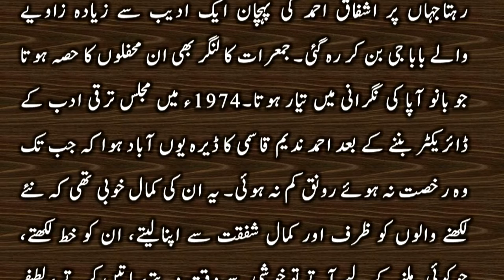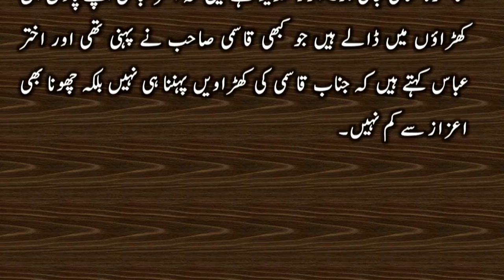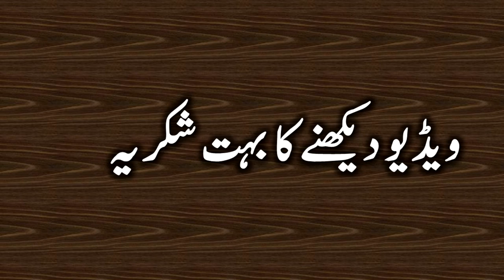Ahmad Nadeem Qasmi ke Kharaoo | احمد ندیم قاسمی کے کھڑاؤں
ایک چھوٹی سی معلوماتی ویڈیو آپ کی سماعتوں کی نظر ہے۔